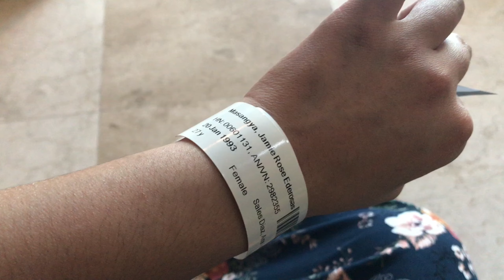A MESSAGE TO YOU | Happy 1st Birthday Maverick!❤️